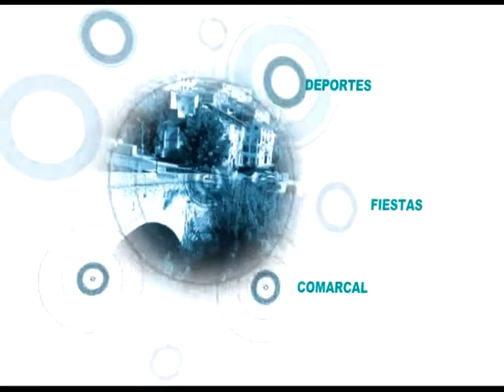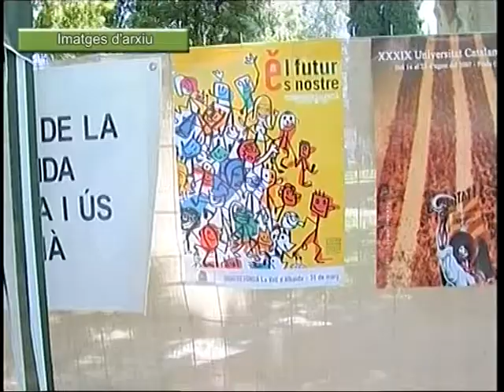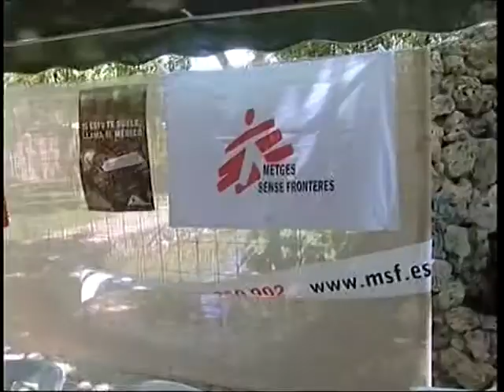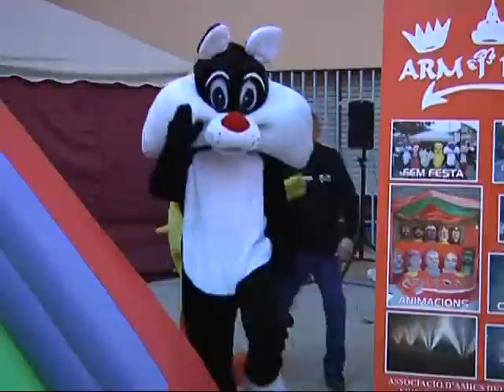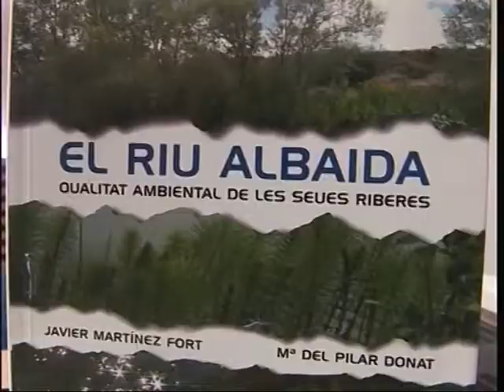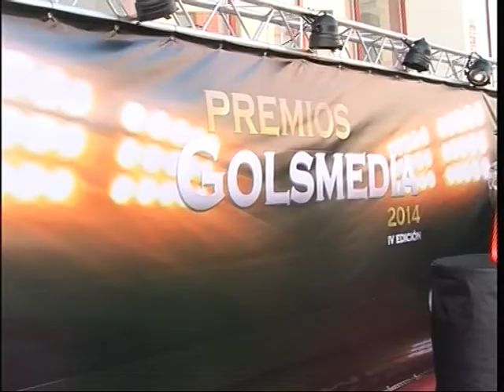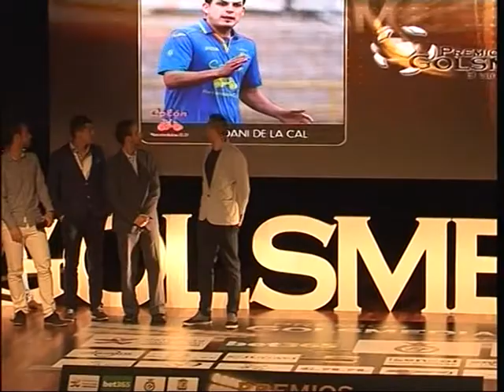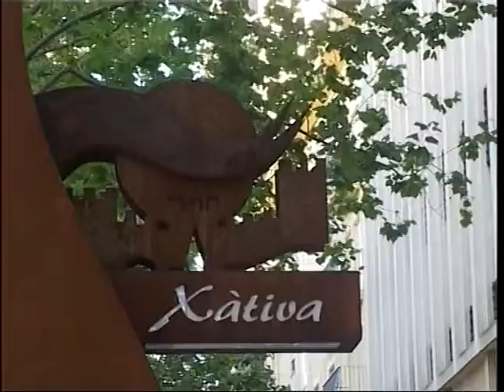MK Localia - Informativo 5 Mayo 2014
Informativo del día 5 de Mayo 2014.